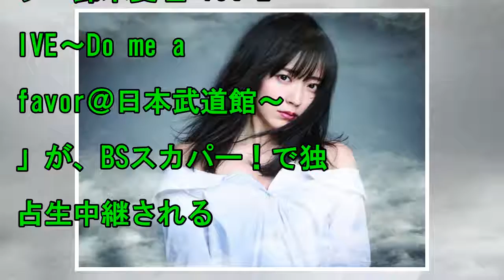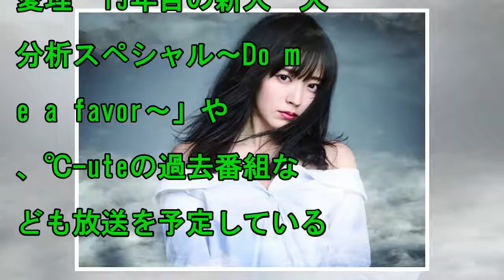鈴木愛理のニュース - 元℃-ute鈴木愛理、初のソロ日本武道館ライブ生中継が決定！ - 最新芸能ニュース一覧 - 楽天WOMAN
2018/06/26 23:32 ソロシンガーとしてデビューした鈴木愛理。1stライブ日本武道館公演が生中継！ 7月9日(月)に日本武道館で開催する鈴木愛理のワンマンライブ「鈴木愛理 1st LIVE...